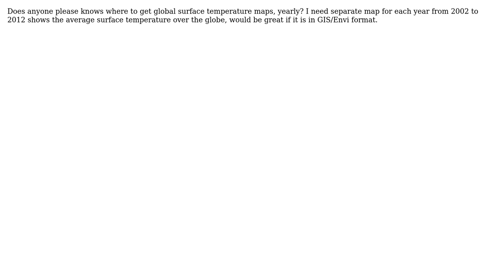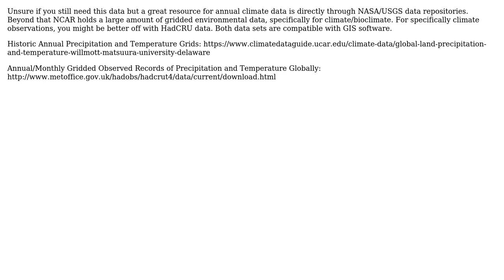GIS: Global temperature maps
With thanks & praise to God, and with thanks to the many people who have made this project possible! | Content (except music & images) licensed under CC BY-SA | Music | Images & others | With thanks to user Trevor J. Smith user Nour user Chris W and the Stack Exchange Network Trademarks are property of their respective owners. You are responsible for your own actions.